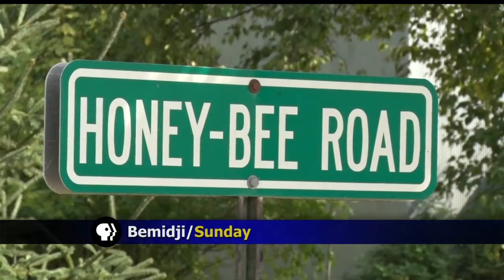Northwoods Adventure Honey Harvesting موسم الحصاد وكميات تجارية من العسل - امريكا